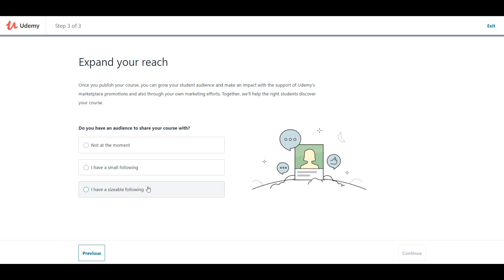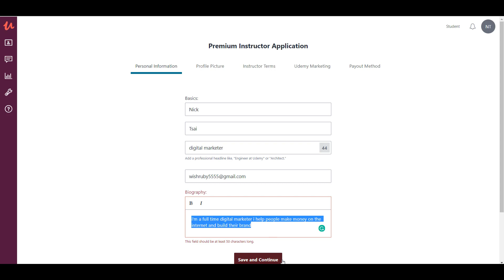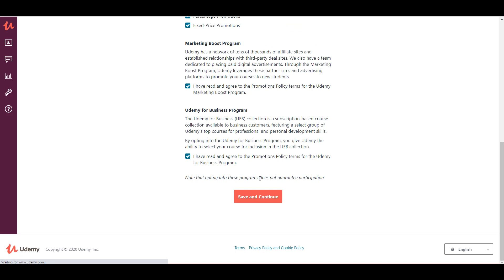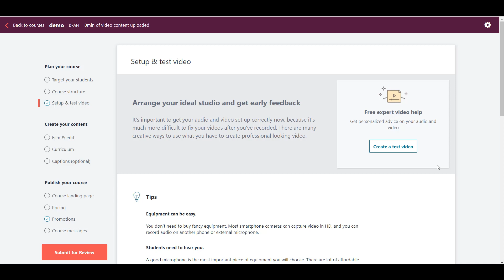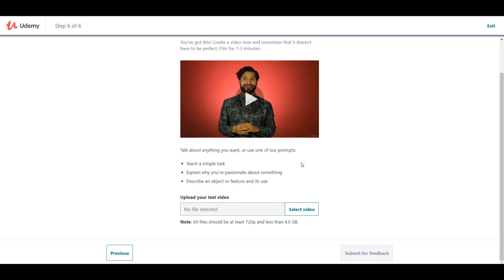How to Setup Your Udemy Account as an Instructor and Start Teaching And Selling Your Online Course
Want to get more traffic and turn your following into your customers? Sign up for my free training here

-- In this video, I am going to show you how can you setup your Udemy account and become instructor to sell your courses on this great online platform. Let's get started.

-- On the homepage, just click on 'teach on Udemy' and it will take you the next page where there is a button of becoming a instructor. When you'll click on the button, a pop-up appears where you just have to fill your general information. Name, email etc. After you sign up, you see there is quick survey which titled as 'Share your knowledge' where you just have to pick up option regarding to your experience and stuff. After survey, you jump into dashboard where you can see the option of create your course. Your earnings reports. View and ratings that how your course is performing. You can click on the right top corner and select 'Payout settings'. In order to get paid you have to fill the premium instructor application. In which you have to fill all the information regarding the course. Which camera you would be using or which recording device for audio purposes. There is a very great option of 'test a video' in which you can test your vdeo and can see if your video is okay with the standards of Udemy. This is pretty much it.